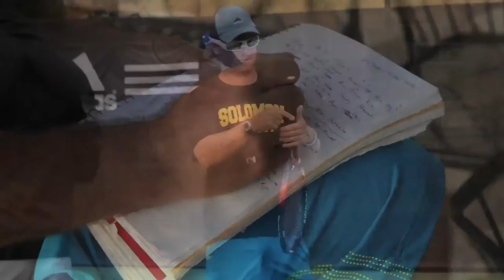Harold Solomon Tennis Institute